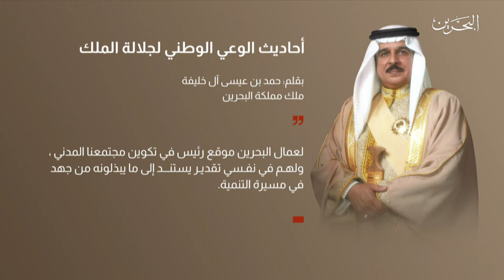البحرين مركز الأخبار: صحيفة الأيام تنشر الجزء الثاني من كتاب أحاديث الوعي الوطني لجلالة الملك المفدى